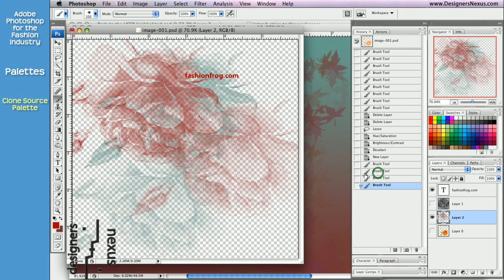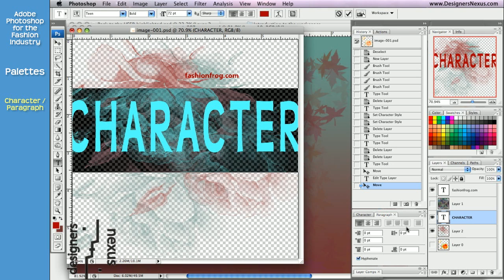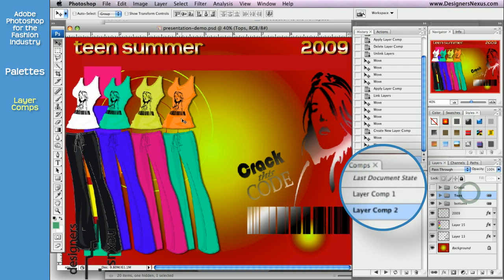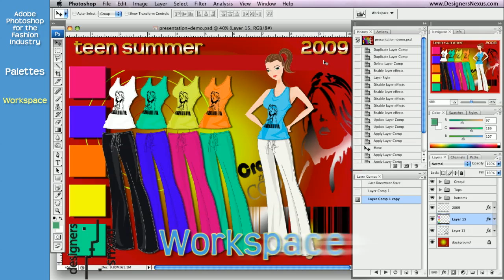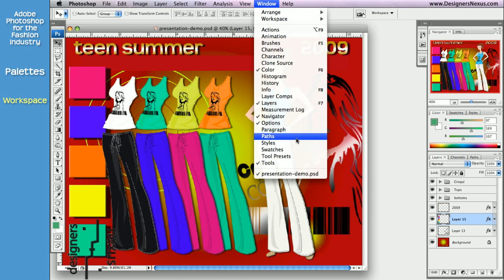Photoshop Tutorial for Fashion Design (24/24) Other Palettes, Layer Comps, Workspace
- Create and save multiple presentation board layouts in one document
- Save custom workspaces

CHAPTERS
0:08 Clone Source Palette
0:30 Character / Paragraph
1:21 Layer Comps
4:10 Workspace

We grouped the videos to play one after another, so you can sit back and relax:

PRACTICE FILES DOWNLOAD
- Download the exercise files to follow along

ABOUT US
for free downloads and
resources for the fashion industry. For fashion design training